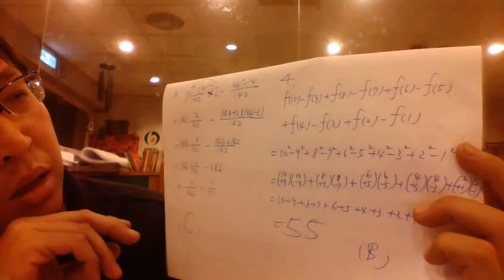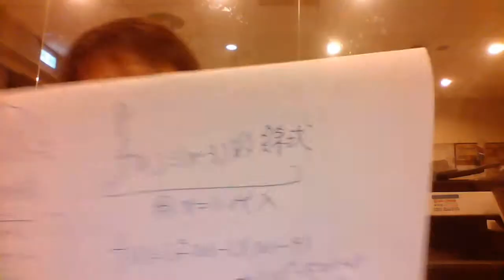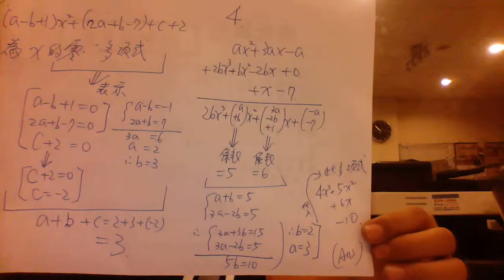Sky解題，依旻月考校用卷